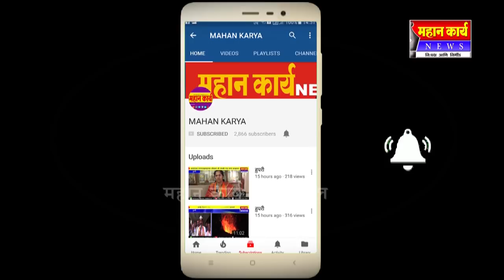३५ मेंढ्यांचा बळी घेणार्या उद्योगपतीला वाचवण्याचा प्रयत्न सुरू, अन्नभेसळ डोळ्यावर पट्टी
३५ मेंढ्यांचा बळी घेणार्या उद्योगपतीला वाचवण्याचा प्रयत्न सुरू, अन्नभेसळ डोळ्यावर पट्टी, पोलिस आणि प्रशासनाचे हात ओले